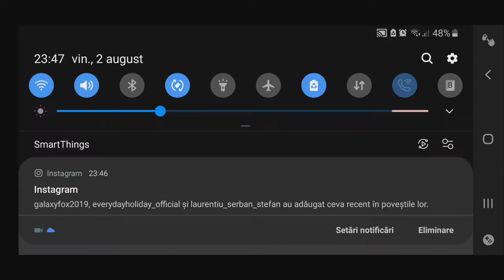Building a city in minecraft ep 4-upgrade the central place